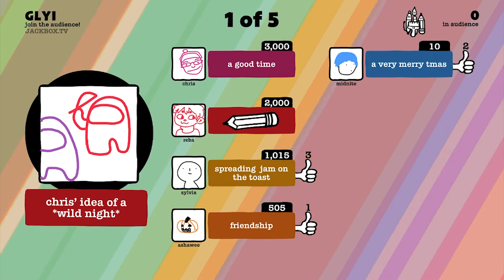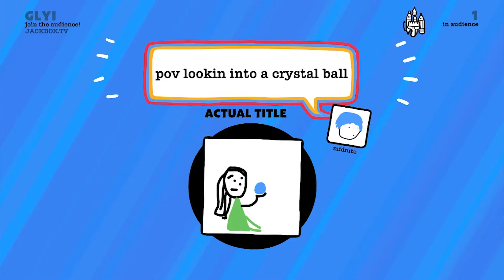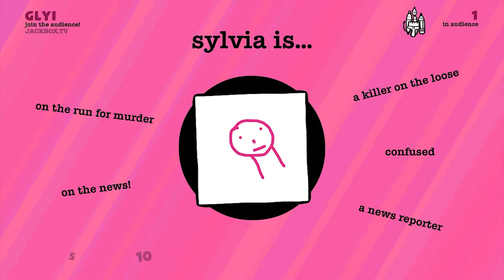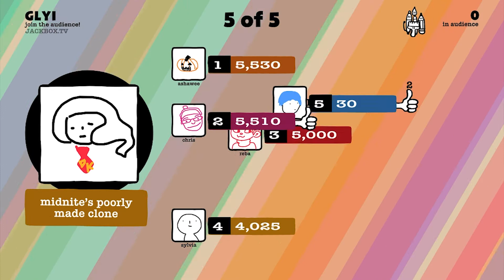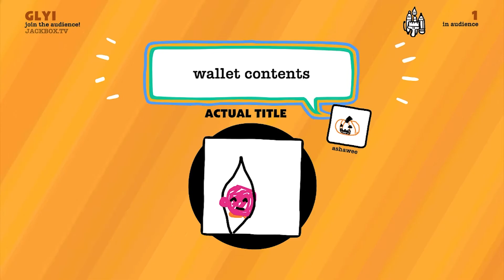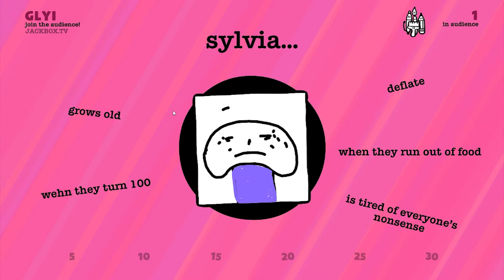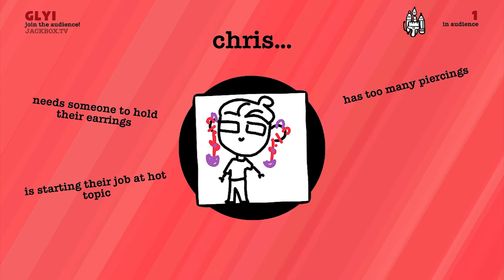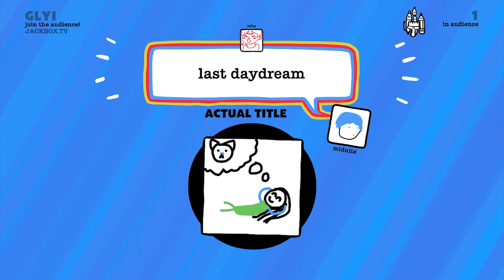it's like gartic phone, but its not its drawful animate with friends